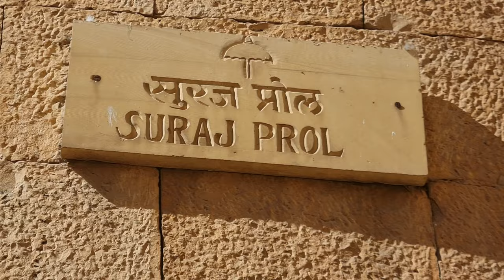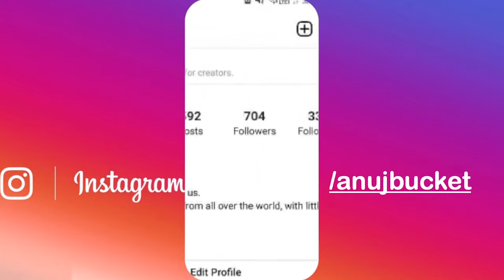14 interesting facts about Jaisalmer Fort, Rajasthan | जैसलमेर किले के 14 रोचक तथ्य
Jaisalmer is a famous tourist destination. It has many famous places to visit and Jaisalmer fort is one of them. Jaisalmer Fort is situated in the city of Jaisalmer, in the Indian state of Rajasthan. Jaisalmer Fort has 4 gates and every gate has its own name. In this video, we are going to tell you the top 14 interesting facts about Jaisalmer Fort. So watch this video till the end.

00:00 – Introduction
00:50 – No. 1 Construction
01:52 – 4 Gates
02:46 – Residence
03:41 – 99 Bairisal
04:19 – Johar
05:23 – Golden Sandstone
06:49 – Ganesh Pole
08:15 – Hawa Pole
09:29 – Dussehra
10:31 – Gaj Palace
11:21 – Jain Mandir
12:12 – Well
12:59 – Laxmi Narayan Mandir
13:57 – Jaisalmer Viewpoint
15:02 – Conclusion
15:29 – Instagram